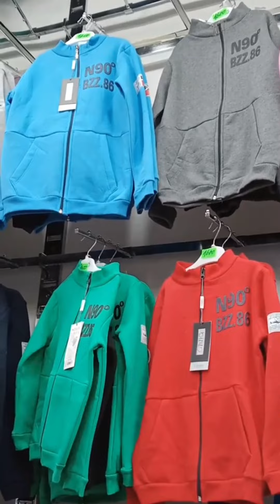تحطيم الأسعار عند مريم كيدز🤗 المدينه الجديده و الرودفرونس قسنطينه 📢📢📢60%